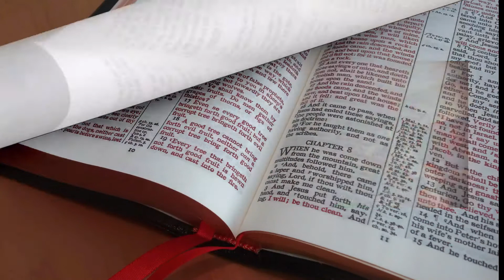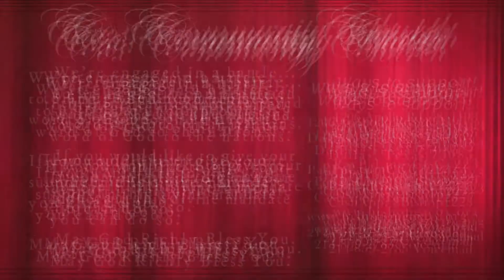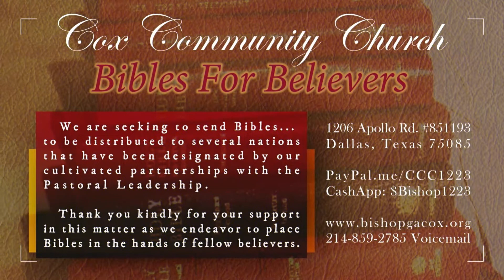My Heart Is For You (Part 2) "Thou Art A Man" 03/17/21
Mailing Address:
Cox Community Church
Bishop Dr. Guy A. Cox